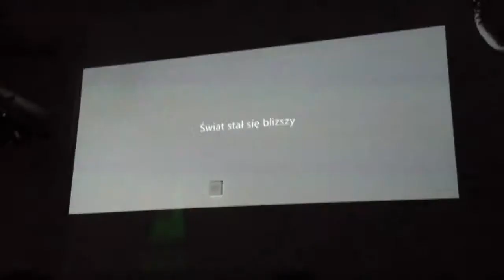jak budowali lotnisko swidnik